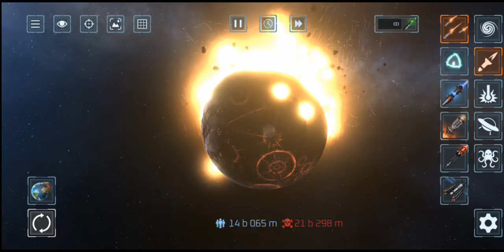Solar Smash game 🎮 play ▶️ | All unlimited and all planets are unlocked 🔓 | In X Gosolla.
This video is solar smash game play ▶️  video.

Planet destruction simulator

Solar Smash is a planet destruction simulator, it allows the player to use a variety of different weapons to destroy the planet. These include nuclear missiles, lasers, and asteroids.

Warning

This game contains flashing lights that may make it unsuitable for people with photosensitive epilepsy or other photosensitive conditions. Player discretion is advised.

NASA's Goddard Space Flight Center Space Telescope Science Institute.